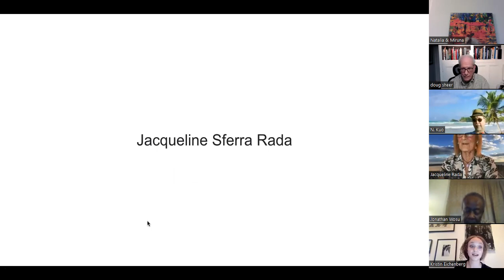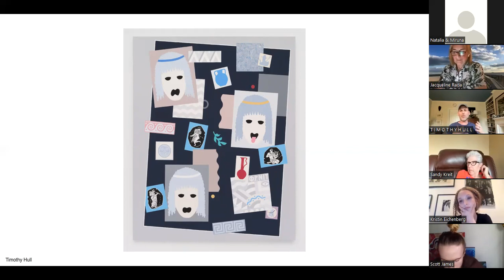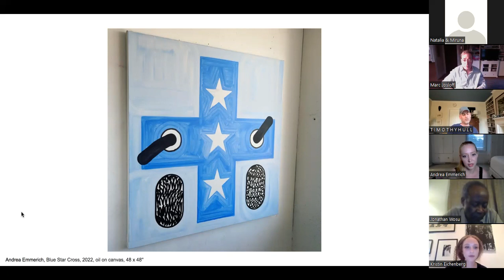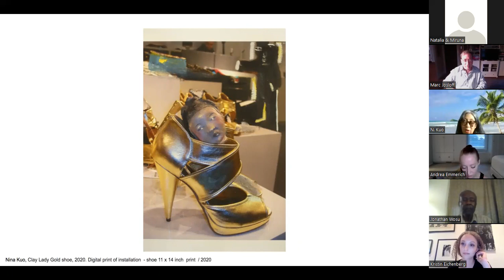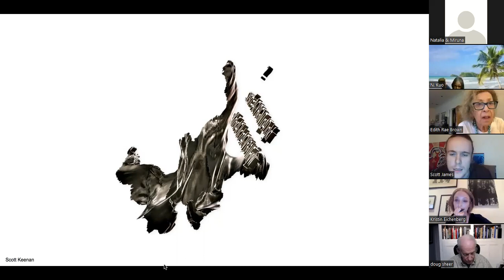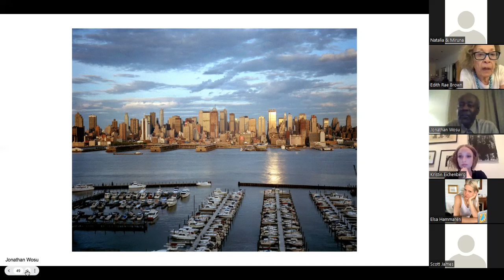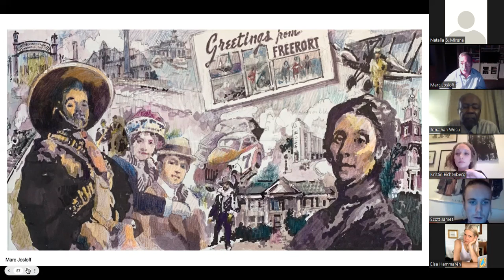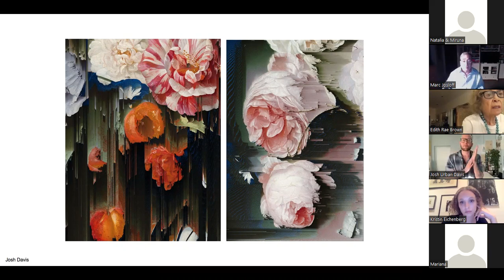ATOA Zoom 2nd Open Studio with Kristin Eichenberg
Various non-curated artists share and discuss their artwork & studio practice